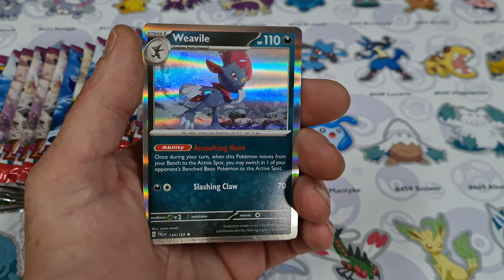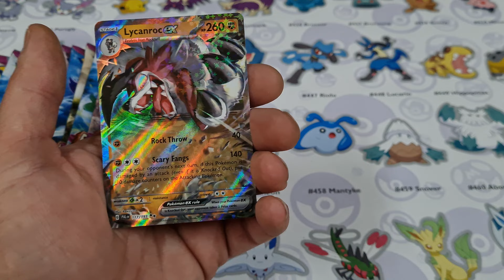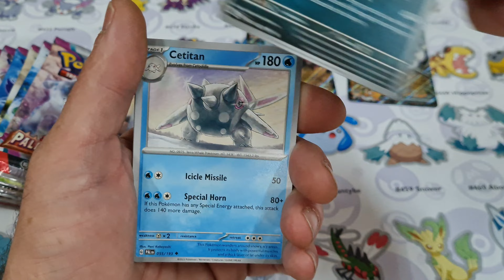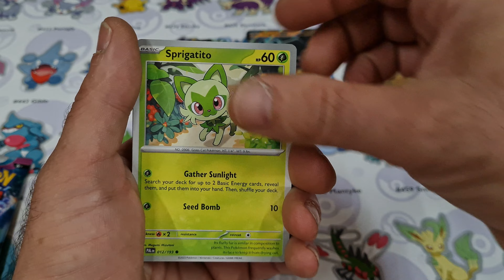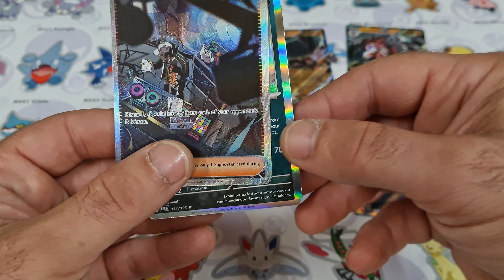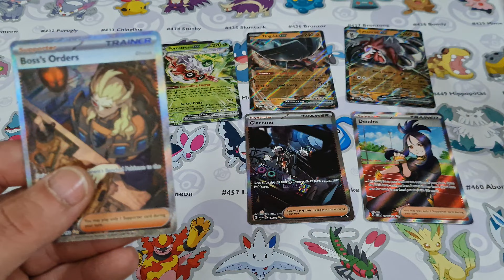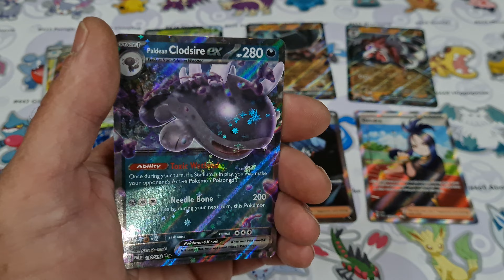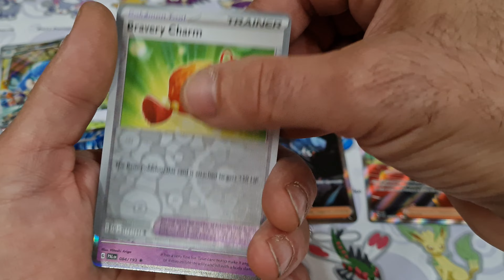Pokèmon Paldea evolved booster packs openings....Crazy pulls!!!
Loads of pulls!!!